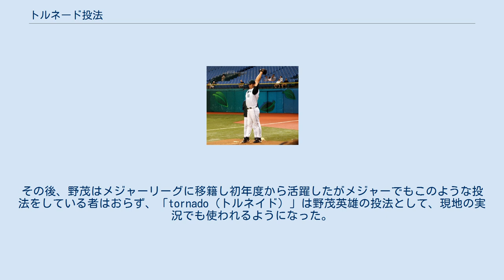トルネード投法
トルネード投法（トルネードとうほう）は、野球における投手の投法の一つである。
厳密にはオーバースローやスリー・クォーターなどの変種であり、独立した投法ではない。
 野茂英雄 振りかぶった投手が一度大きく打者に背中を見せるまで捻りを加えながら並進運動を起こし、そこから一気にボールを放つ。
長所としては身体の回転及び捻りによって引き伸ばされた筋肉の反発作用により、球速・球威が増す。
また、球持ちが長くなるためリリースポイントがわかりにくく打者から見て打ち難い。
短所は一度捕手側に背を向け体全体を大きく使って投げるため、体軸や目線がぶれやすく制球が悪くなりがちである。
また、モーションが大きいことから走者がいる際には盗塁を防ぐため使えない。
2段モーションとして扱われる場合もある。
強靭な下半身及び高いバランス感覚がなければ習得は難しい投法である。
 1990年に近鉄に入団した野茂英雄がこの独特のフォームで活躍したことから球団はこの投法を売りにしようとネーミングを募集し、「トルネード（竜巻き）投法」の名前が決まった。
その後、野茂はメジャーリーグに移籍し初年度から活躍したがメジャーでもこのような投法をしている者はおらず、「tornado（トルネイド）」は野茂英雄の投法として、現地の実況でも使われるようになった。
このため「トルネード（投法）」は日本から逆輸出された野球用語と言える。